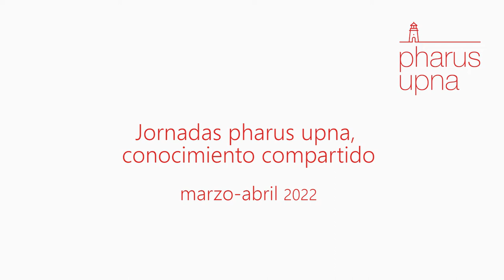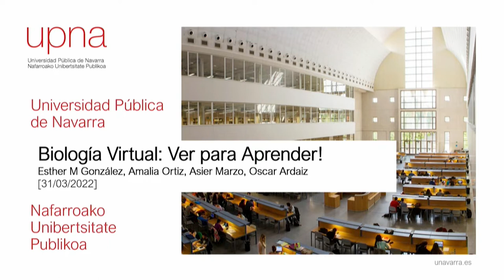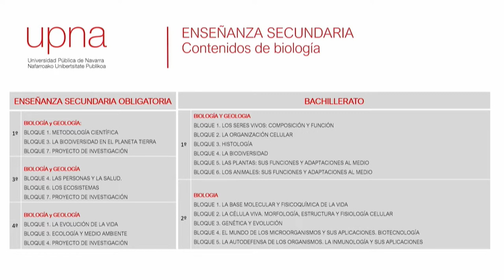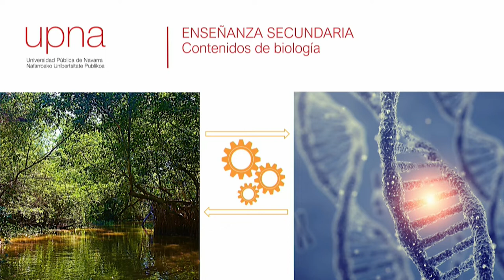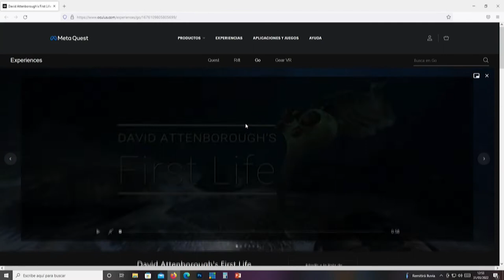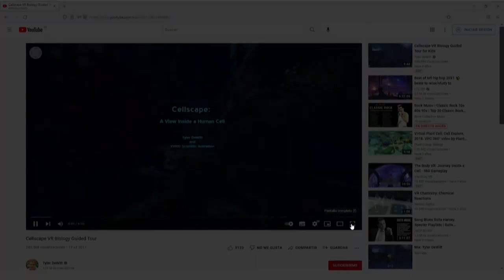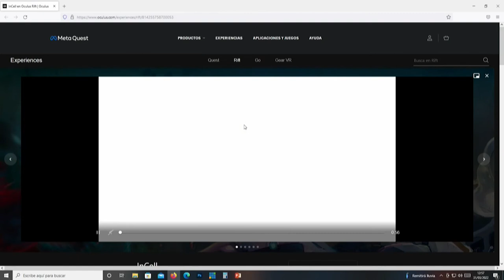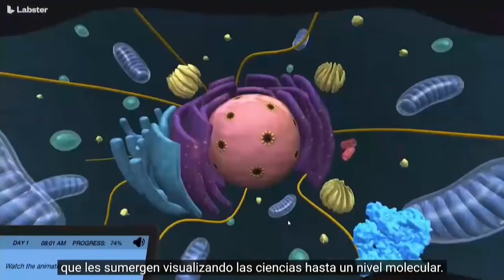Biología virtual: ver para aprender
Jornadas "Pharus UPNA, conocimiento compartido". Charla ofrecida por  Esther González, catedrática de Fisiología Vegetal e investigadora del instituto IMAB de la UPNA